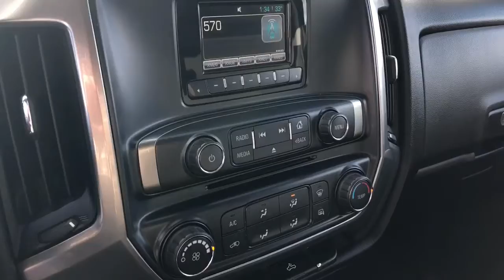2015 Chevrolet Silverado 1500 LT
Take a look at this very low mile (18,600) truck with front split bench seat, bed liner, bluetooth and much more! Come check it out today!